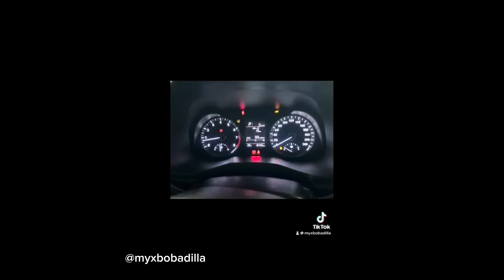High Quality Pre-Owned Cars Ph - Release dito! Release doon! 🙏❤️